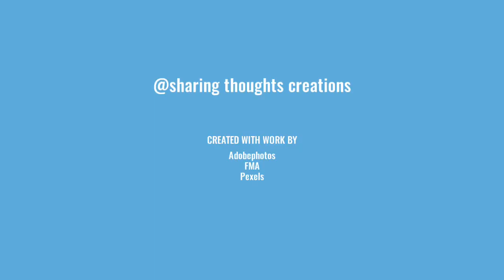the message to..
Able to share and care!
Living in peace;
Lifting up righteous morals!
Along the lines of love and life;